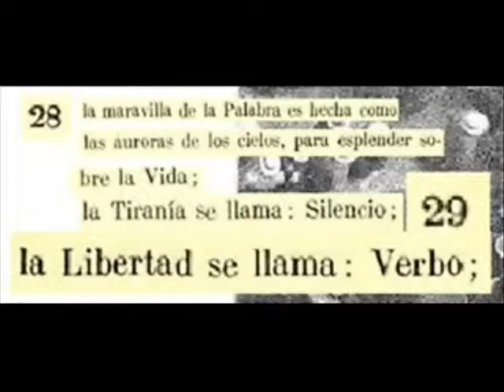Marcos Coll. Revista de deconstrucción mediática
Video promocional del primer fanzine negro de América, Marcos Coll Fanzine, dedicado a explorar las posibilidades de reivindicación de la verdad mediante ejercicios decosntructivos de la información proveniente del monopolio de la información en Colombia.